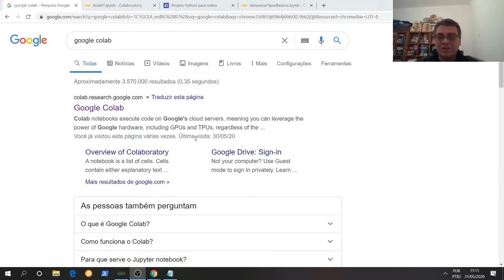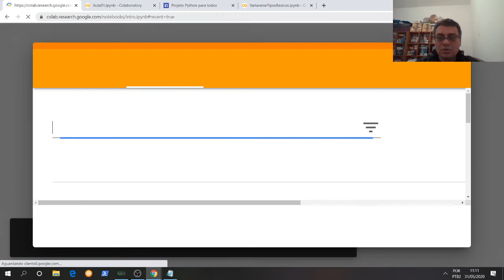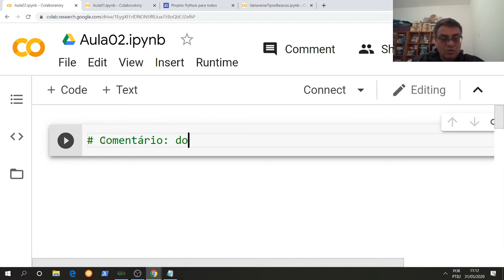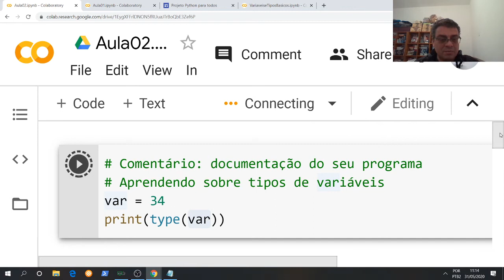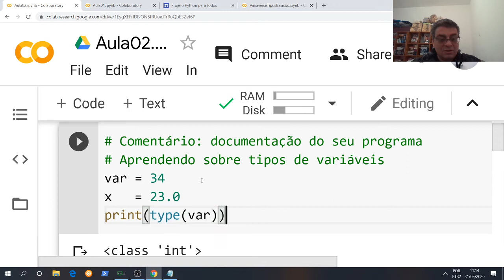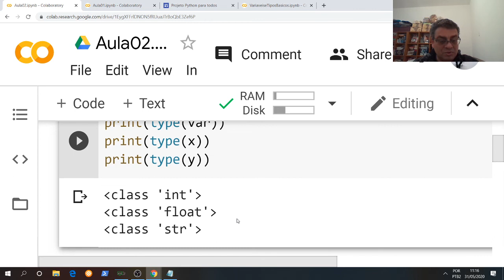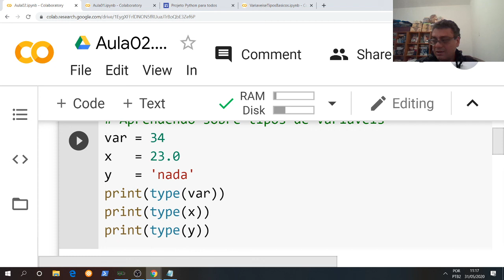Python para todos - Módulo 1 - Aula 2 - Usando comentários e comando Type